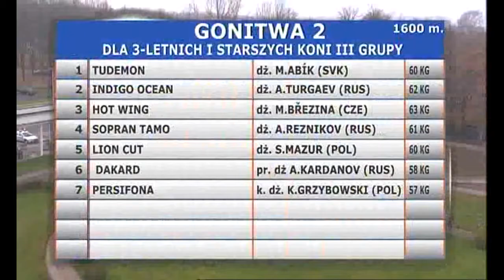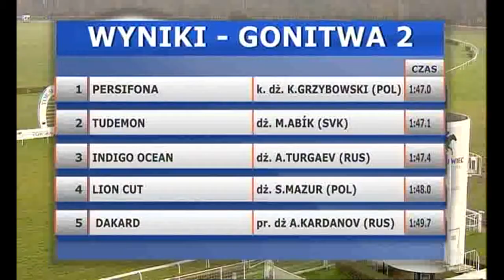18.11.2017 (D53; G2; tor: 5,1; 2°C)